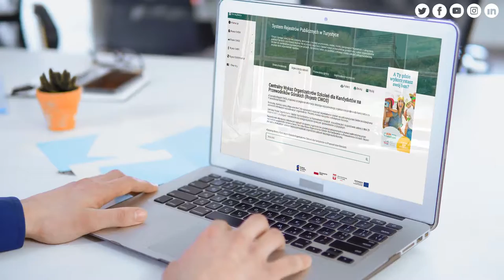Andrzej Gut-Mostowy o portalu turystyka.gov.pl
Wykaz legalnie działających obiektów turystycznych w całej Polsce wraz ze szczegółowymi danymi o ich usługach, a także wykaz usług pilotów wycieczek i przewodników turystycznych – takie informacje otrzymasz na portalu turystyka.gov.pl - System Rejestrów Publicznych w Turystyce uruchomionym przez Ministerstwo Rozwoju, Pracy i Technologii. Na portalu możesz łatwo sprawdzić, czy dana usługa turystyczna znajduje się w oficjalnym rejestrze.